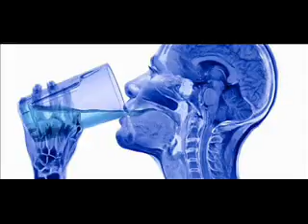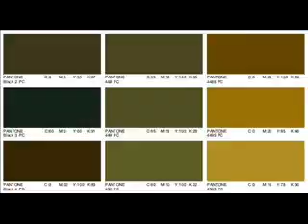Ansia, deja vu, jat lag? Nessun problema con Mezzogiorno di Focus